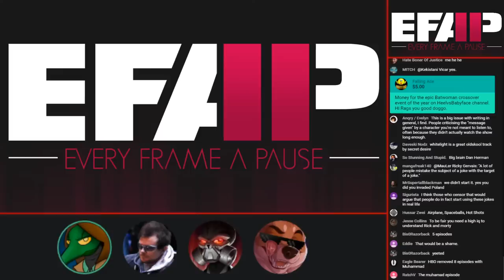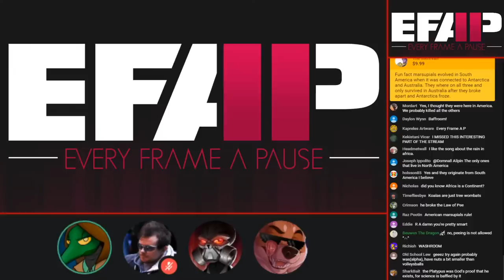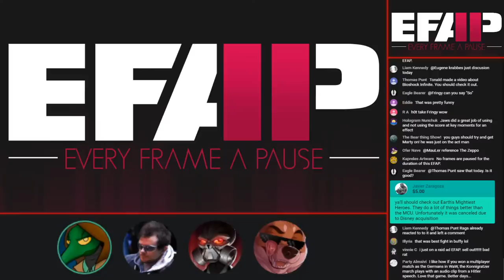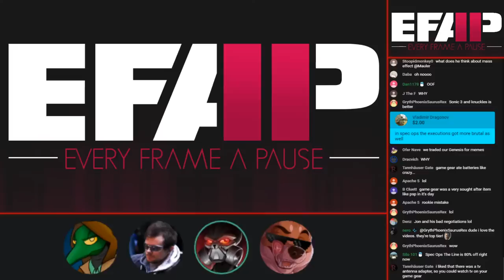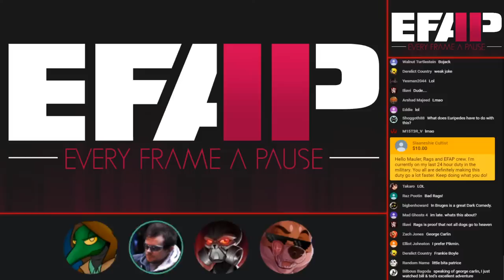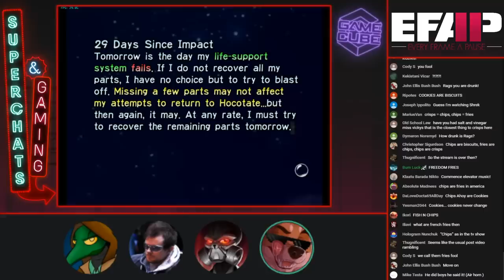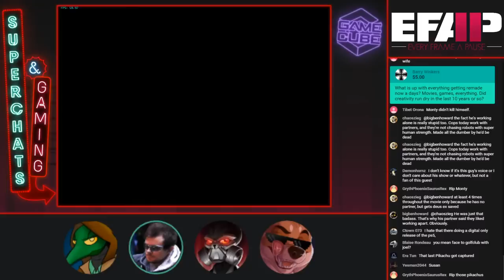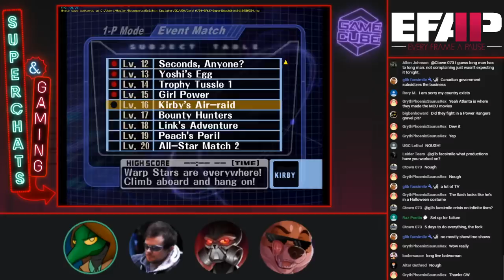EFAP #92 - Chatting with Jon CJG about Halo, Arby 'n' the Chief and creative writing, also Fringy